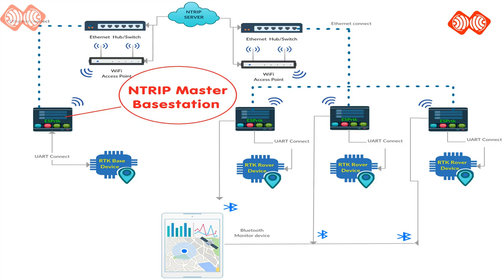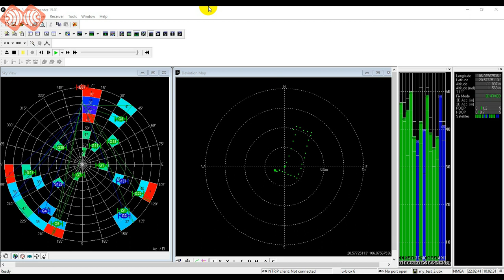Build low cost RTK System (NS-HP-BD + ESP32+NTRIP) Base/Client+SD Card with centimeter accuracy..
I have make a short testing my RTK system using NS-HP-BD and ESPrtk module, with SNIP Caster (NTRIP) -Internet connection.
NS-HP-BD (Base) export RTCM3.3 then ESPrtk base send RTCM to SNIP SERVER.
ESPrtk client receive RTCM from SNIP Server and stream for NS-HP-BD Rover to get FIX correct, at the same time ESPrtk client send $GPGGA message of NS-HP-BD to SNIP Server and save all NMEA messages to SD Card.
After the test, i played the NMEA file on U-Center software.